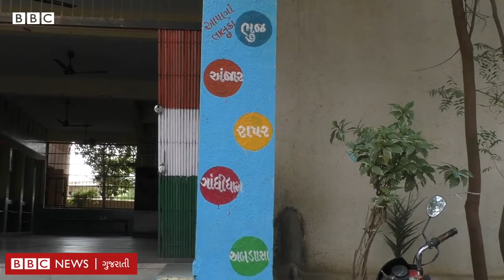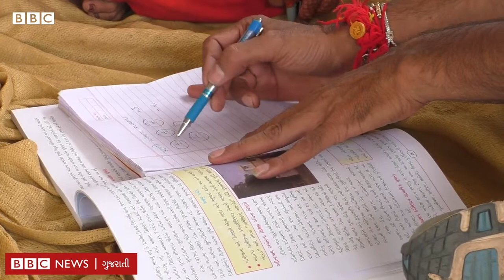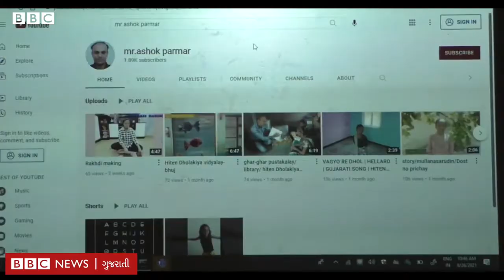2 January 2022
BBC gujarati story/ રાષ્ટ્રીય શ્રેષ્ઠ શિક્ષક એવોર્ડ 2021/ અશોક પરમાર